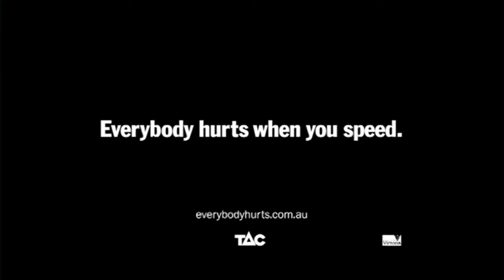The family friend (female) - TAC Everybody Hurts campaign - The Ripple Effect